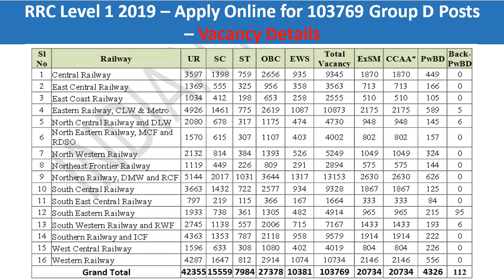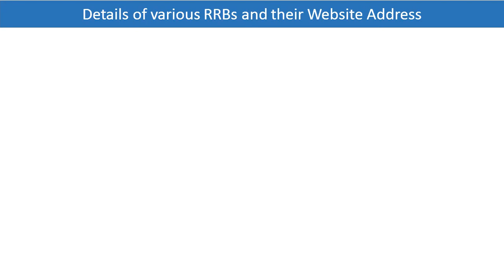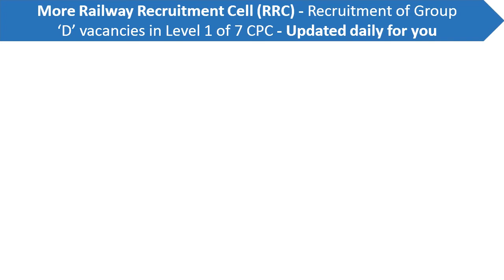RRC Level 1 2019 – 103769 Job vacancies - Apply Online for Group D Posts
RRC Level 1 2019 – Apply Online for 103769 Group D Posts

RRC Level 1 2019 - Apply Online for 103769 Group D Posts - Application Form, Eligibility, Exam Pattern & Syllabus details.

Name of the Post: RRC Group D Online Form 2019
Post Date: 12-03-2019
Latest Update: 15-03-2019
Total Vacancy: 103769

Railway Recruitment Cell (RRC) has given a notification for the recruitment of Group ‘D’ vacancies in Level 1 of 7 CPC Pay Matrix. Those Candidates who are interested in the vacancy details & completed all eligibility criteria can read the Notification & Apply Online.

Application Fee - RRC Level 1 2019 – Apply Online for 103769 Group D Posts
For Others: Rs.500/-
For SC/ ST/ ExSM/ PWD/ Female/ Transgender/ Minorities/ EBC candidates: Rs.250/-
Payment Mode (Online/ Offline): Internet Banking/ Debit/ Credit Card/ UPI/ Challan
Out of this fee of Rs.500/- an amount of Rs. 400/- for others & Rs.250/- reserved candidates shall be refunded in due course duly deducting bank charges as applicable on appearing in CBT.

Important Dates - RRC Level 1 2019 – Apply Online for 103769 Group D Posts
Starting Date to Apply Online: 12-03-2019 at 17:00 Hrs
Last Date to Apply Online: 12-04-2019 at 23:59 Hrs
Last Date for Payment of Fee though Online: 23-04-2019 at 23:59 hrs
Last Date for Fee Payment through Offline: 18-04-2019 at 13:00 hrs
Last Date for Final Submission of Application: 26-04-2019 at 23:59 hrs
Date of Computer Based Test (CBT): Tentative on September-October 2019

Age Limit (as on 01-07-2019) - RRC Level 1 2019 – Apply Online for 103769 Group D Posts
Age relaxation is admissible for SC/ST/OBC/ PH/ Ex-servicemen candidates as per rules.
Qualification  -10th pass or ITI from institutions recognised by NCVT/ SCVT/ equivalent or NAC granted by NCVT.

Important Links - RRC Level 1 2019 – Apply Online for 103769 Group D Posts

RRB/RRC invites applications for the recruitment of Group D. Those Candidates who are Interested to the following vacancy and completed all Eligibility Criteria can read the Notification & Apply Online.

The Railway Recruitment Cell (RRC) Level 1 for Group D 2019 recruitment mentioned in the video are the latest trending 103769 Group D Posts-  updated on March 12th 2019, To know more information about the upcoming Recruitment or jobs, subscribe to my Youtube channel.